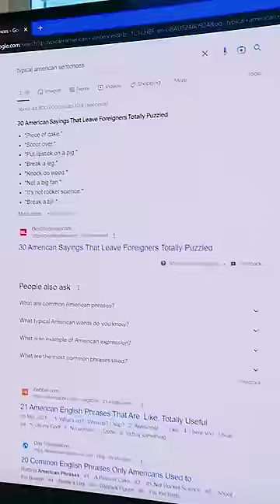Who can do BEST USA ACCENT ? w/Norris Nuts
In this video Sockie and Naz choose the cup to reveal a big prize...